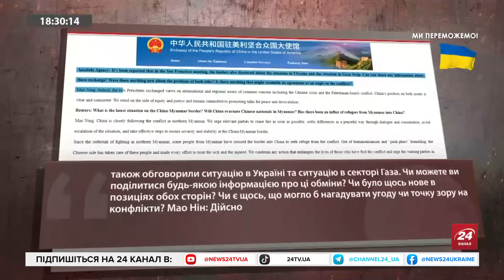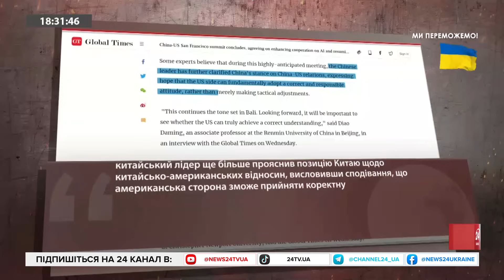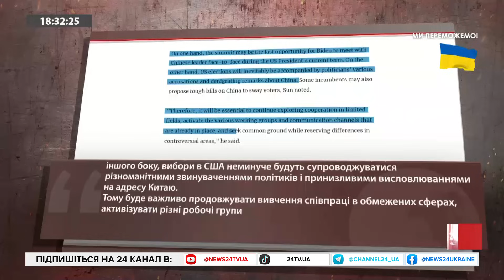ТРИВОЖНІ сигнали на зустрічі БАЙДЕНА та СІ / Позиція КИТАЮ щодо України НЕ ЗМІНИЛАСЬ? | ВІГІРІНСЬКИЙ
Ведучий Олексій Печій @PECHII разом з політологом Андрієм Вігірінським обговорили зустріч Джо Байдена та Сі Цзіньпіна, зокрема прокоментували таке:

– Сі Цзіньпін заявив, що планети Земля вистачить і для Китаю, і для США;
– лідери Китаю та США висловились про неможливість відкритої конфронтації між державами;
– не оминули увагою і війну РФ проти України, втім, прориву у цьому питанні не відбулося.